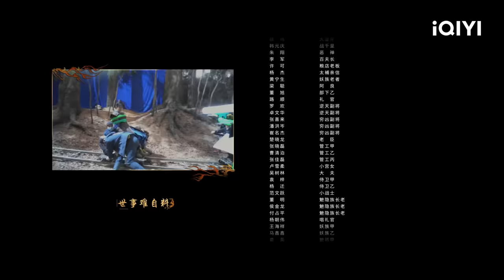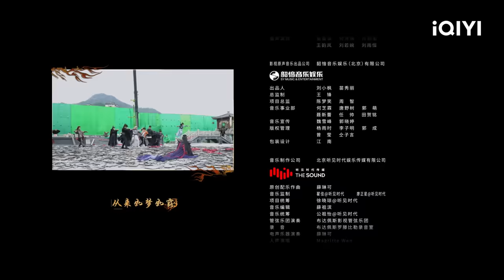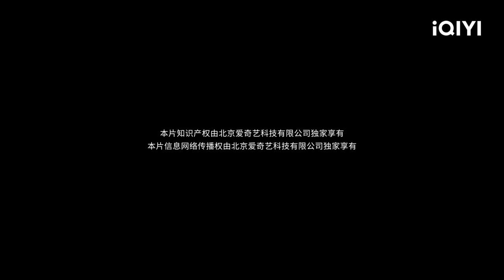【ENG SUB | FULL】Burning Flames 烈焰：Wu Geng's Incarnation as A Gou Wakes Up | EP3 | iQIYI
A fiery battle is about to break out💪hoping for rebirth and freedom together!🖤
00:00 Burning Flames
01:35 The opening
02:19 Bai Cai Encounters the Fading A Gou
07:45 Wu Geng's incarnation as A Gou wakes up
41:08 Ending song

【Introduction】The series is adapted from the super animation IP "Burning Flames" produced by Xuanji Technology, depicting the story of Wu Geng (played by Ren Jialun), a prince of the human race, who, after experiencing the fall of his nation and the loss of his family, becomes a slave but remains committed to his initial aspirations. He seeks revenge for his parents and his people, inherits the will of the former king, and leads his fellow human beings to liberate the three realms in a story of a war for freedom. Wu Geng, the human prince who has fallen from grace, undergoes the trials of losing his family and becoming a slave in the lowest depths of a mining camp. Despite these hardships, he carries the deep-seated hatred for the destruction of his country and people. To improve himself, Wu Geng follows his grandfather and life mentor, Fu Xi (played by Liu Xiangjing), to the hidden village of Shen Yin for training. Overcoming various difficulties and challenges with an indomitable spirit, he embarks on a path of revenge and the pursuit of freedom. Ultimately, he forms a powerful anti-heaven army and goes to the Boundless Domain, putting an end to the long-standing struggle against slavery. The series will be available for online streaming on the iQIYI International (iq.com).

【Cast】Allen Ren,Fair Xing,Bambi,Kevin Yan,THEO,Merxat,Rulu Jiang,Cheng Yumiko,HanDong,Ming